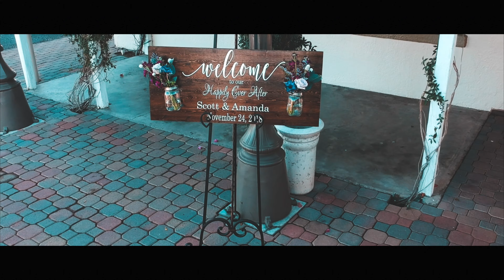Scott and Amanda Sneak Peak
What an amazing wedding in Mesa, Arizona at the Antique Wedding House.
Congratulations to Scott and Amanda.